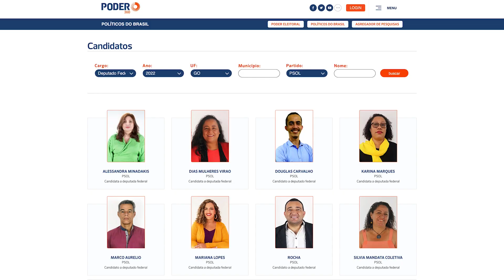Poder Eleitoral: Saiba o que são candidaturas coletivas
Ainda sem regulamentação, o número de candidaturas coletivas cresceu na eleição de 2022. O levantamento do Poder360, feito com base nos dados do TSE (Tribunal Superior Eleitoral), identificou 218 iniciativas que disputam uma vaga no Legislativo. São 70 nomes para a Câmara dos Deputados, 136 para as Assembleias Legislativas e, pela primeira vez, 4 para o Senado.

Os modelos estão espalhados pelas 5 regiões do país e em partidos alinhados a ideologias de esquerda, centro e direita.